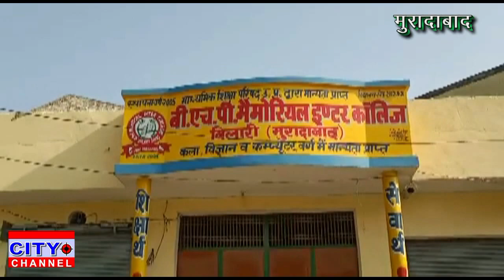बिलारी के बी एच पी मेमोरियल इंटर कॉलेज में ऑनलाइन प्रतियोगिता का आयोजन बच्चों के लिए संदेश